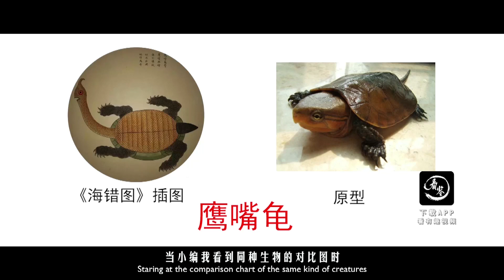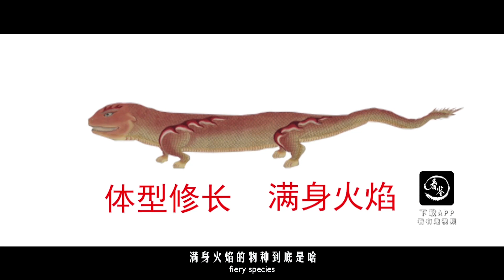翻遍《山海經》，盤點中國古代奇葩動物！|Look through the “Shan Hai Jing”, and check out ancient Chinese strange animals!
翻遍《山海經》，盤點中國古代奇葩動物！
Look through the “Shan Hai Jing”, and check out ancient Chinese strange animals!